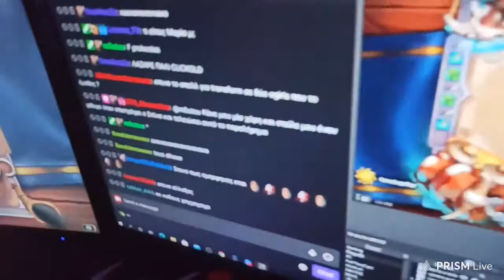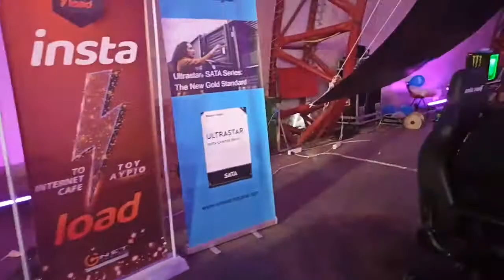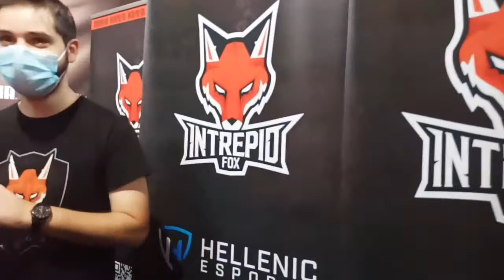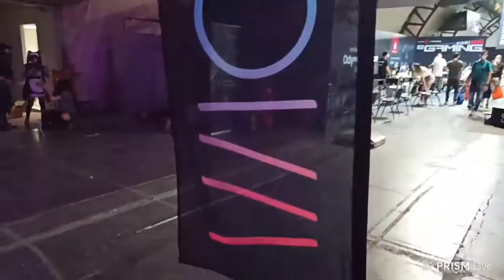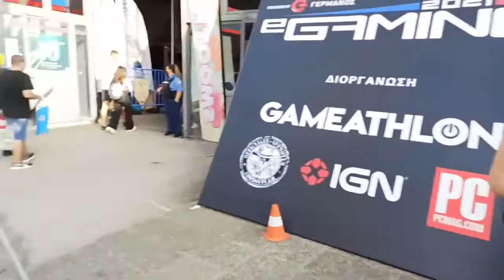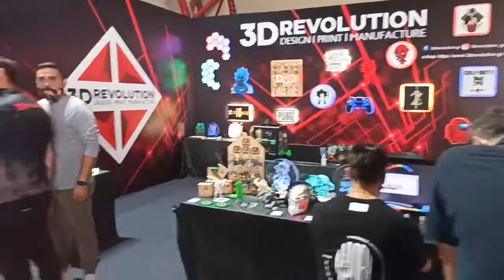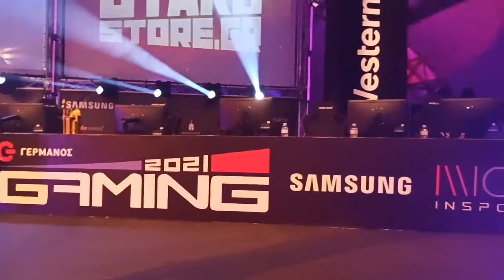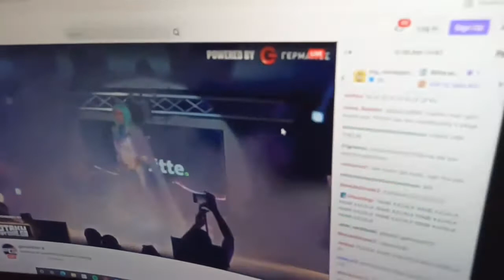Poulmaniac : Τελευταίο blog από τη ΔΕΘ (20/09/2021)